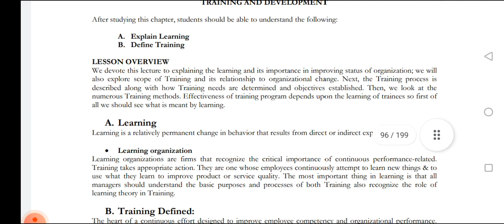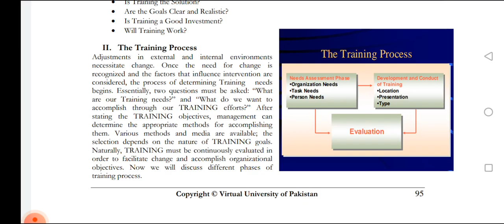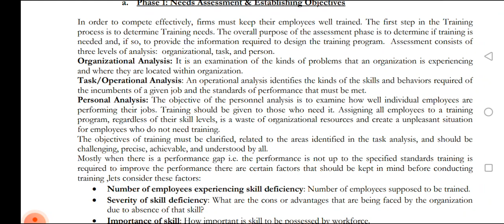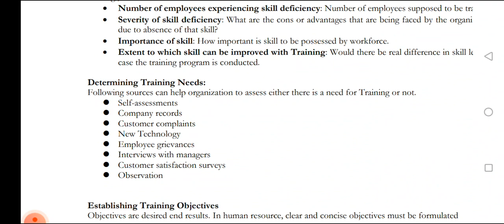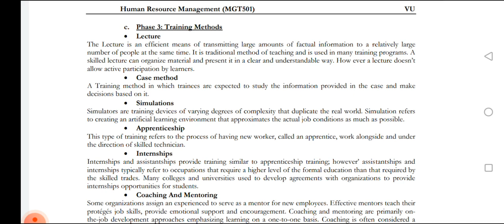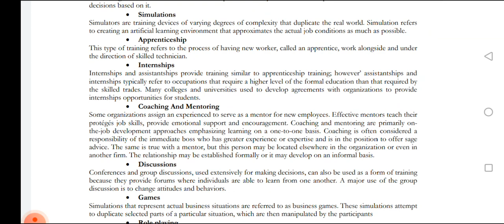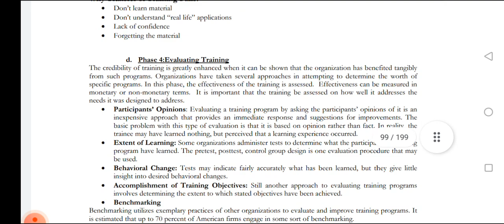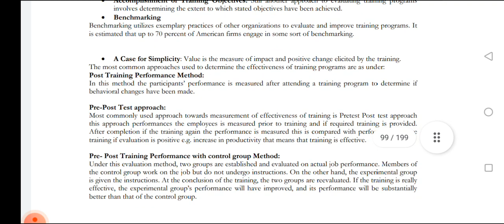MGT501 lecture 22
MGT 501 short lectures
MGT 501 short lectures in urdu / hindi
MGT501 VU LECTURES
MGT501 LECTURES IN URDU/HINDI
skype id
live:.cid.e80a48869cfe9c22